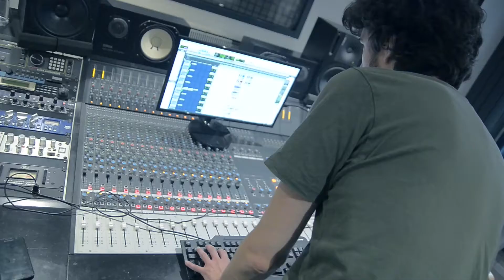🔴Yéyo - Many men 🎙️Sweetmelaniniscoming Studio Freestyle 1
En attendant la sortie de l'album "Sweet melanin"
Many men | Session studio (freestyle)
Artiste : Yéyo
Titre : Many men
Label FSL
Réalisation SerialeMotion